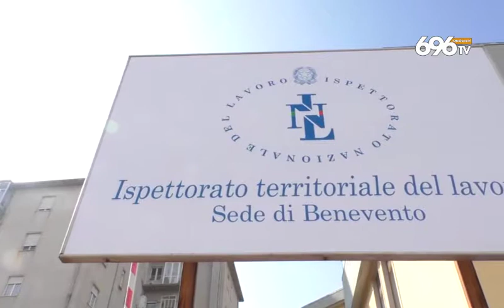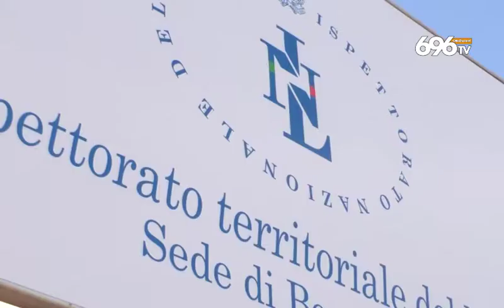Lavoro nero, tre aziende su quattro irregolari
Il report annuale dell'Ispettorato del lavoro boccia le aziende sannite